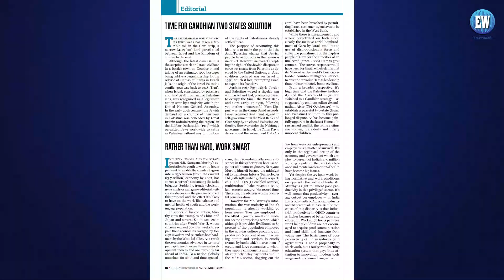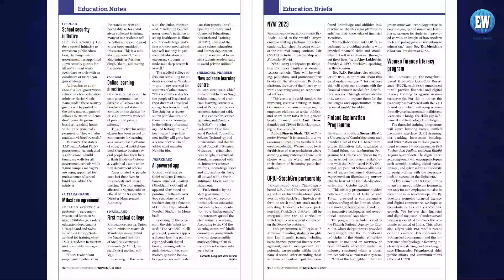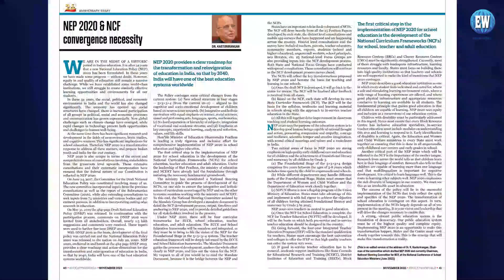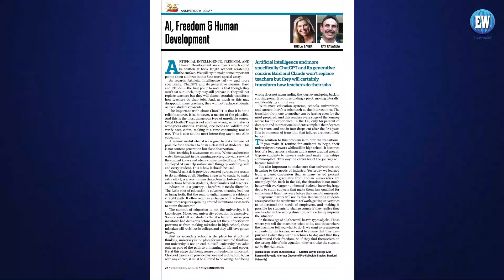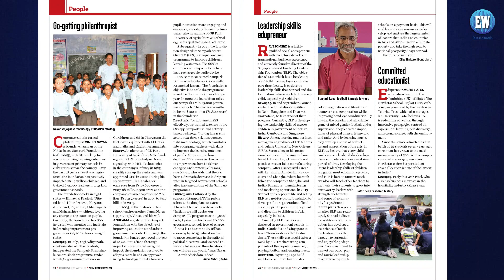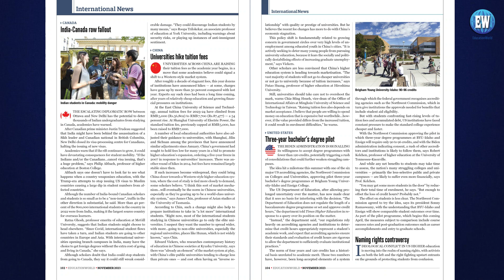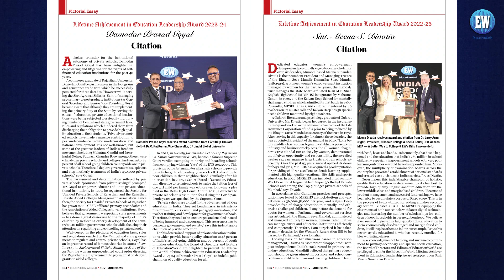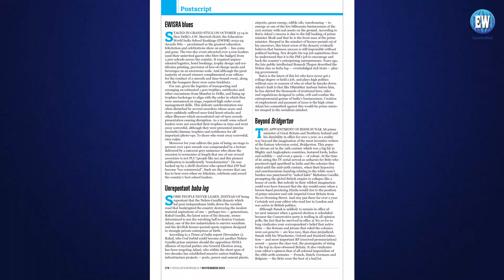EducationWorld and ParentsWorld November Issue 2023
Dilip Thakore and Summiya Yasmeen present the EducationWorld and ParentsWorld November 2023 issues.

The EducationWorld 24th Anniversary November 2023 issue cover story analyses the obfuscated issue of the continuous resources and talent drain from India and related conundrum of why Indian emigrants succeed beyond the wildest imagination in their adopted countries, but remain mired in mediocrity and poverty in India. There’s a lot else in this “over-engineered” 24th anniversary issue of EducationWorld. Check out our several Special Anniversary essays penned by respected commentators in India and abroad; our enlightening People section and our Anniversary Retrospective feature in which we recall some lead features which stimulated a turning point in Indian education. It is a bumper issue packed with information and insights.

The ParentsWorld November 2023 cover feature is an interview with  respected medical experts and dieticians to recommend science-backed home remedies for common, minor childhood ailments.